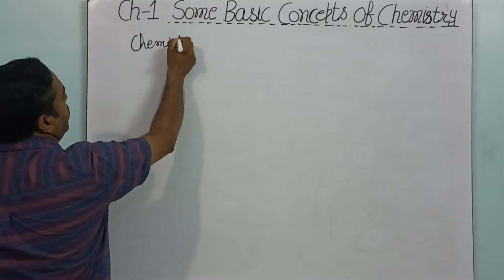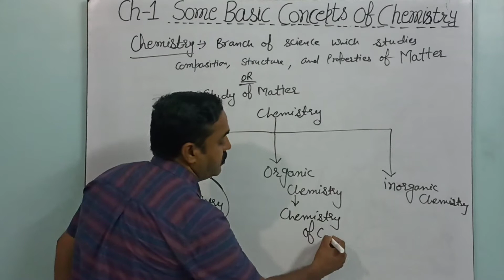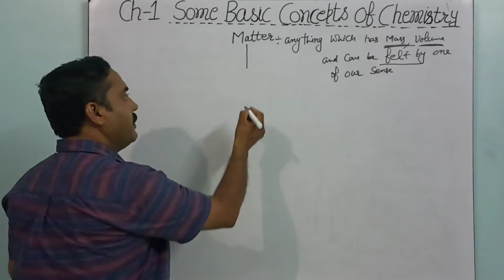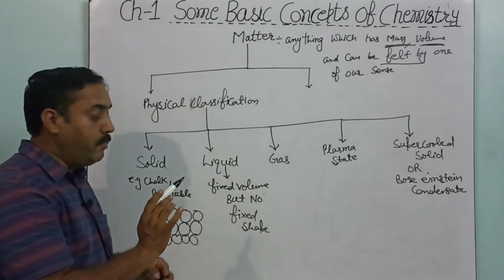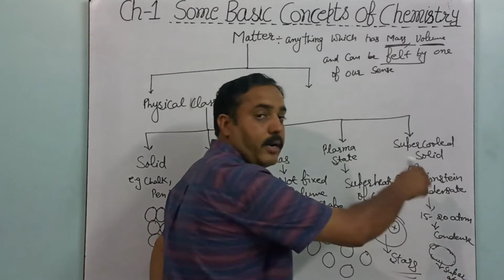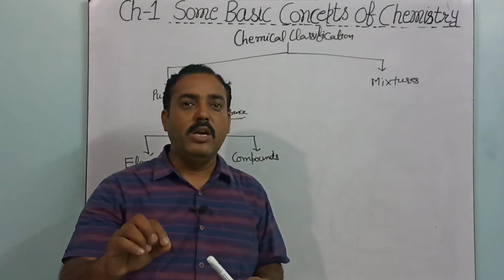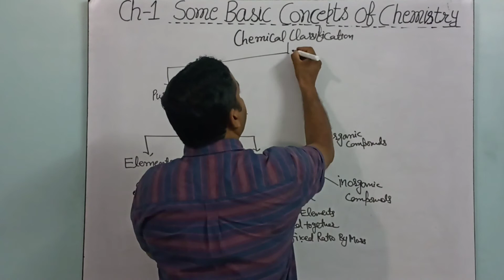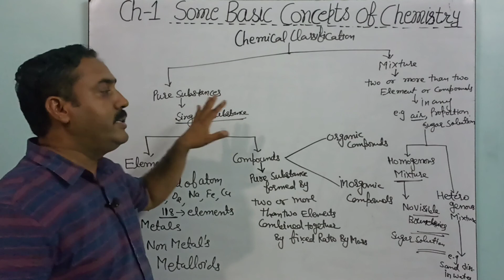Class 11 Ch. 1 Some Basic concepts of chemistry Part - 1 Introduction of Matter